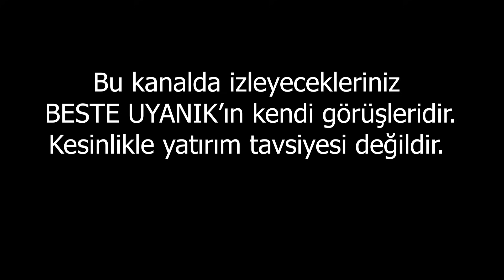MB Sonrası Piyasa Zombileşiyor! | Beste Uyanık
En Çok İzlenen Videolarıma Göz Atın:
1- 22 Şubat Dikkat!l Beste Uyanık
2- DİKKAT! PARANIZA SAHİP ÇIKIN! | BESTE UYANIK
3- ŞİMDİYE KADAR PARA KAZANDIM DEMEYİN! | Beste Uyanık
4- DOLAR DÜŞÜŞÜ GERÇEKÇİ DEĞİL! l BESTE UYANIK
5- VE DAVA BAŞLIYOR! UYARIYORUM! | BESTE UYANIK
6- İnat Ettim, Altınlarımı Satmayacağım! | Beste Uyanık
7- ÇÖKÜŞ! | Beste Uyanık
8- ETHERYUM ÇOŞTU, DOLAR YÖN DEĞİŞTİRDİ! ALTIN NE OLACAK?
10- 10 GÜN! l BESTE UYANIK